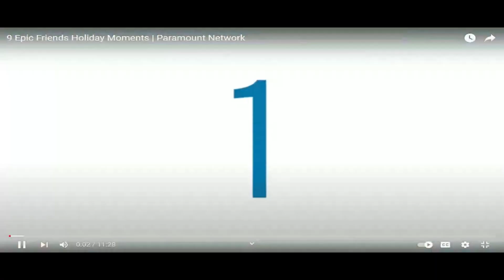Ross Gets His Teeth Whitened | Smile Please Centre ❤️🥳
Watch funny videos of friends' tv shows, tbbt, and many more. Spend less, Smile more.💕💕💕😱😱😱😱❤️❤️❤️🥳🥳🥳